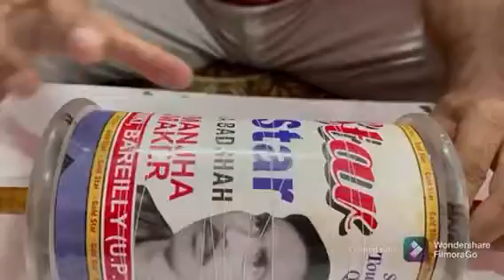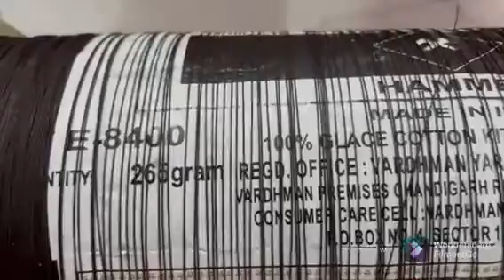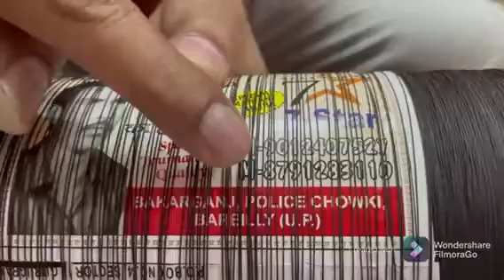MONOKITE KA BAAP || Basheer beg ||Hammer 8400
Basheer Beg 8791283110